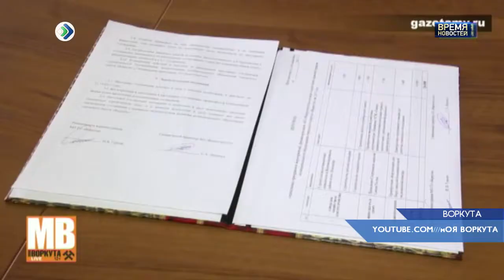День Шахтёра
Заполярье, а вместе с ним и вся республика готовится отметить День шахтера. Он пройдет уже в эти выходные. Среди новых для жителей Воркуты праздничных площадок – выставка горно-шахтового оборудования. Каждый гость, например, сможет прокатиться на напочвенном дизеле. Так горняки наглядно хотят рассказать об истории угледобычи и этапах модернизации техники. И это далеко не все, что приготовили к празднику.